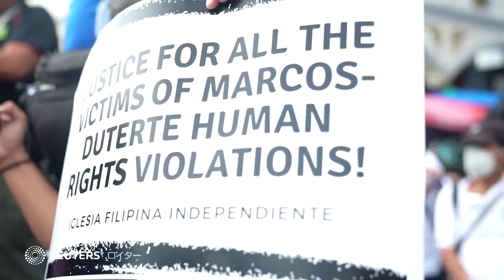マルコス氏がフィリピン大統領就任、独裁者の父称賛も未来志向訴え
フィリピンの独裁者だった故マルコス大統領の長男、フェルディナンド・マルコス・ジュニア氏（64）が30日、大統領に就任した。アジアで最も有名な「政治王朝」のひとつが見事なカムバックを果たすことになった。しかし、抗議デモ参加者は「顔面への平手打ちのようなもの」として批判した。